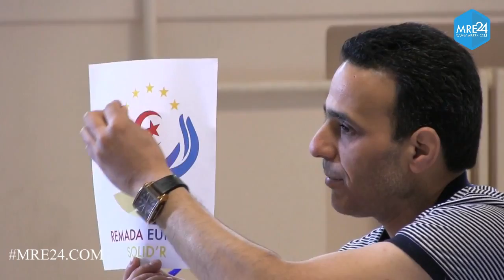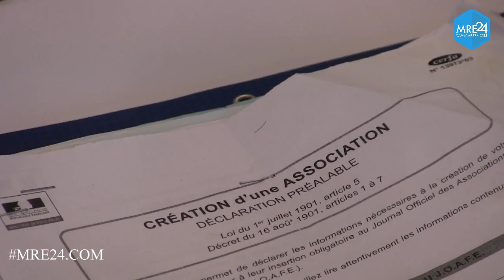ASSOCIATION REMADA EUROPE SOLID'R TUNISIE